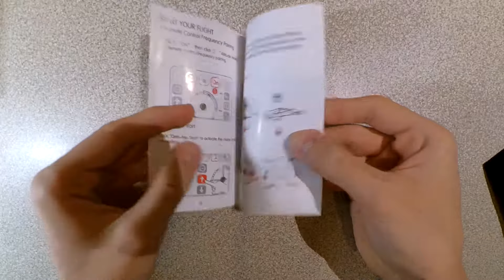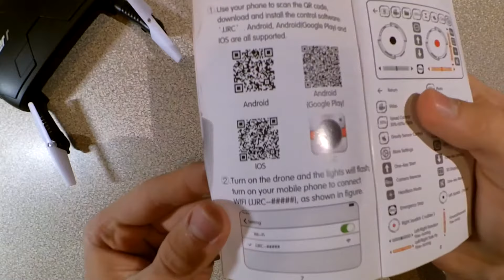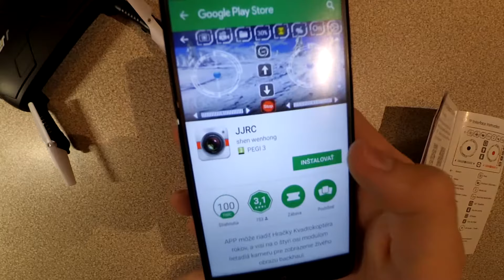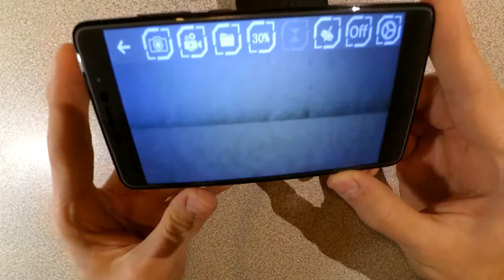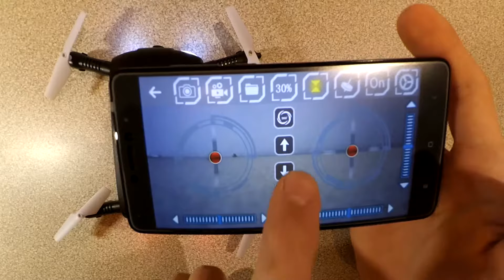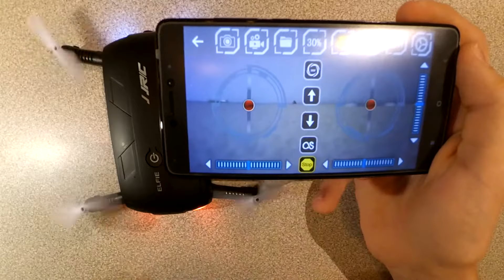JJRC H37 ELFIE Foldable Mini RC Selfie Drone from GEARBEST.com